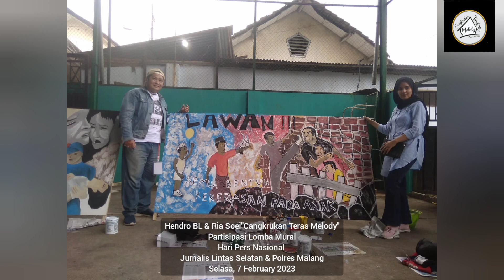Lomba mural hari Pers Nasional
1. Kelas privat Musik
2. Kelas privat SENI AKTING/TEATER
3. Kelas privat SENI LUKIS
4. Kelas privat SENI TARI TRADISIONAL & MODERN
5. Kelas BELADIRI MMA, BOXING, JIUJITSU, JUDO, KURASH